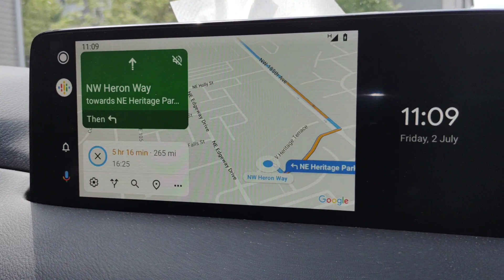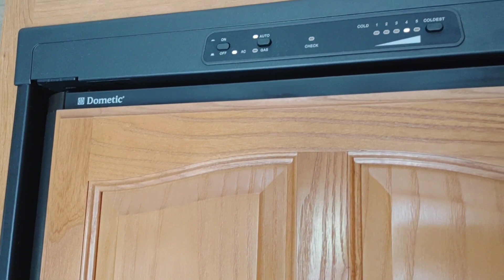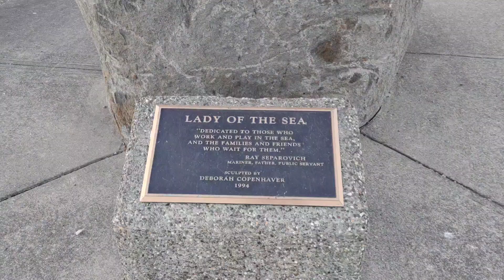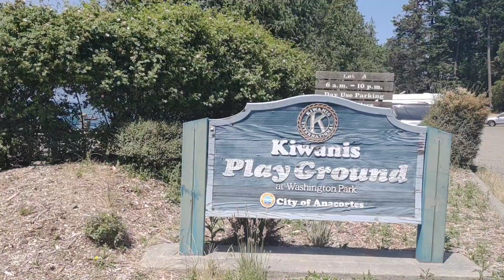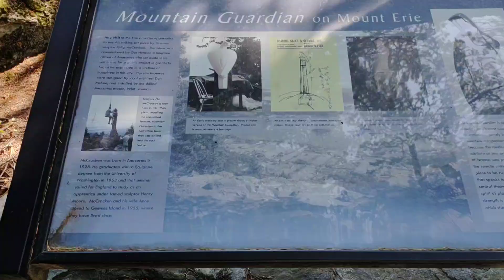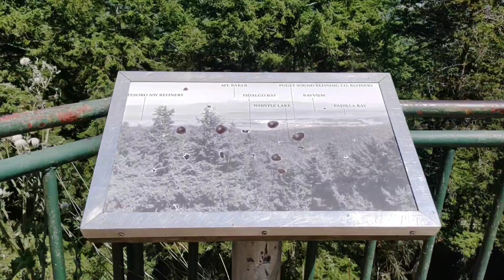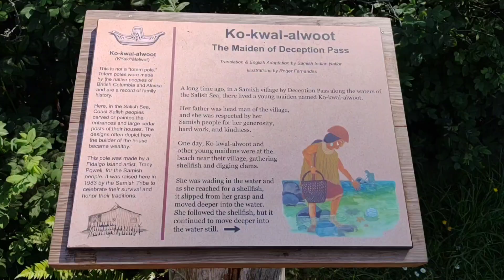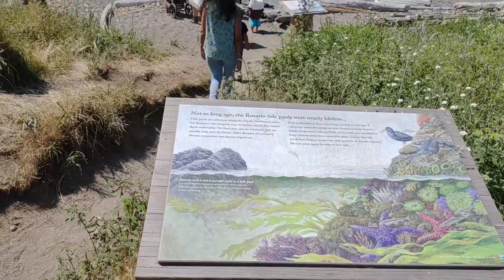Anacortes travel Marathi vlog Washington islands. वॉशिंग्टन बेट-ॲनाकोर्टेस पॅसिफिक महासागर|campervan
नमस्कार, आजच्या व्हिडिओ मध्ये वॉशिंग्टन मधल्या बेटांपैकी एक fidalgo island ची सफर दाखवली आहे.
त्या Island वरच्या अनाकोर्टेस या शहराला जवळून अनुभवता येईल. Seattle शहरापासून अगदी दीड तासांच्या अंतरावर हे शहर आहे. Island असलं तरी रस्त्याने जोडलं गेलेलं आहे.
या region ला पॅसिफिक Northwest म्हणजेच वायव्य पॅसिफिक भाग असा देखील म्हटलं जातं.
या series मध्ये वॉशिंग्टन मधल्या अजून दोन बेटांच्या trips चे videos mi लवकरच upload करणार आहे.

Instagram.com/travelnexplorewithshaila